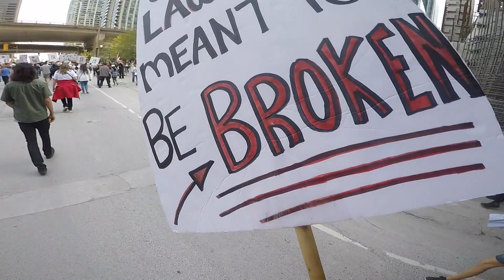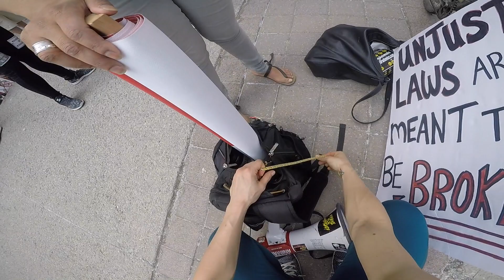No More Lockdowns Toronto Rally May 15th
🔴 Have a Look At The Website Below 🔴